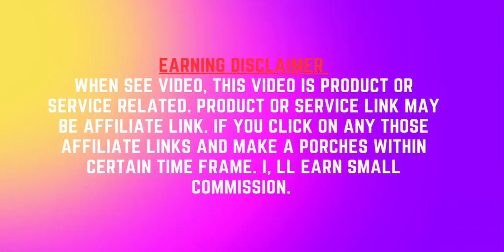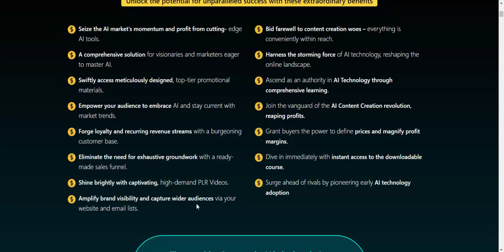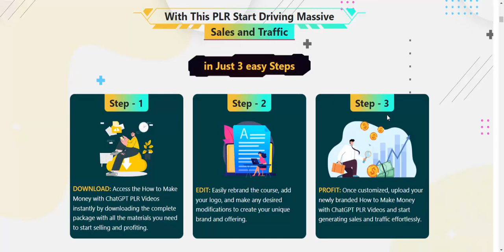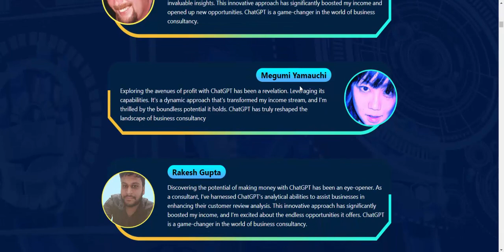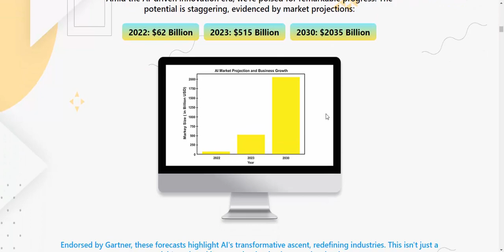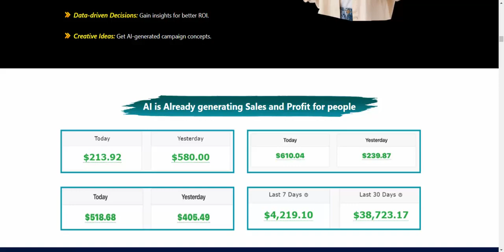Make Money with ChatGPT Review - Unlock A Unique Dual Money-Making Opportunity Generate Income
*** [PLR] Make Money with ChatGPT

***Make Money with ChatGPT Review - Introduction

Wellcome to my Make Money with ChatGPT Review post. In our ever-evolving technological landscape, a profound shift has occurred – the AI revolution. Just like the internet boom of the 90s, AI has emerged as a transformative force, akin to a rare opportunity that arises once in a lifetime. In 2022, the launch of ChatGPT ignited this potential, presenting a unique chance that mirrors the enthusiasm of the past.
Seize this extraordinary moment; it's a prime occasion to reap the rewards anew. The AI realm is far from saturated and is currently experiencing an explosive surge. This non-saturating market holds incredible promise, having already reached $515 billion in 2023. What's even more astounding is the projected growth – a fourfold increase to $2035 billion by 2030, as substantiated by Gartner's meticulous research:

***Make Money with ChatGPT Review - Overview

Product -  [PLR] Make Money with ChatGPT
Vendor -  Vivek Sharma
Front-End Price - $10
Niche-   PLR
Bonuses -  HUGE BONUSES
Discount-  GET THE BEST DISCOUNT OFFER
Recommended - Highly Recommended
Skill Level Needed- All Levels
Refund -  YES, 30 Days Money-Back Guarantee

*** Make Money with ChatGPT Review - Why use software
*Seize the AI market's momentum and profit from cutting- edge AI tools.
*A comprehensive solution for visionaries and marketers eager to master AI.
*Swiftly access meticulously designed, top-tier promotional materials.
*Empower your audience to embrace AI and stay current with market trends.
*Forge loyalty and recurring revenue streams with a burgeoning customer base.
*Eliminate the need for exhaustive groundwork with a ready-made sales funnel.
*Shine brightly with captivating, high-demand PLR Videos.
*Amplify brand visibility and capture wider audiences via your website and email lists.
*Bid farewell to content creation woes – everything is conveniently within reach.
*Harness the storming force of AI technology, reshaping the online landscape.
*Ascend as an authority in AI Technology through comprehensive learning.
*Join the vanguard of the AI Content Creation revolution, reaping profits.
*Grant buyers the power to define prices and magnify profit margins.
*Dive in immediately with instant access to the downloadable course.
*Surge ahead of rivals by pioneering early AI technology adoption

*** Make Money with ChatGPT Review - use software just 03 step
Step - 1
DOWNLOAD: Access the How to Make Money with ChatGPT PLR Videos instantly by downloading the complete package with all the materials you need to start selling and profiting.

Step - 2
EDIT: Easily rebrand the course, add your logo, and make any desired modifications to create your unique brand and offering.

Step - 3
PROFIT: Once customized, upload your newly branded How to Make Money with ChatGPT PLR Videos and start generating sales and traffic effortlessly.

*** Make Money with ChatGPT Review - Use saide
Sherman Fredericksen
ChatGPT has revolutionized my consulting business. Using its powerful capabilities, I've created a unique service that analyzes customer reviews, providing businesses with invaluable insights. This innovative approach has significantly boosted my income and opened up new opportunities. ChatGPT is a game-changer in the world of business consultancy.

Barbara Taylor
Discovering ChatGPT for SEO has been a game-changer. It's a powerful tool for content optimization and keyword research. By harnessing its capabilities, I've boosted website rankings and attracted more clients. ChatGPT has become an indispensable asset in my SEO toolkit, greatly improving my profitability.

*** Why How to Make Money with ChatGPT PLR Videos?
Amid the AI-driven innovation era, we're poised for remarkable progress. The potential is staggering, evidenced by market projections:
2022: $62 Billion
2023: $515 Billion
2030: $2035 Billion
Endorsed by Gartner, these forecasts highlight AI's transformative ascent, redefining industries. This isn't just a trend; it's a pivotal boom reshaping business and technology.
In this landscape, 'How to Make Money with ChatGPT Videos with PLR' emerges as your guide to seize AI's power. Empower content creation and income generation.
Embrace the AI revolution, elevate your business.